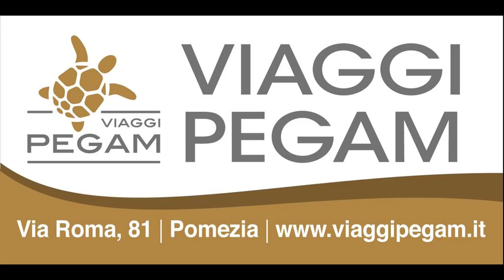Serie C2: United Pomezia vs Eagles Aprilia - highlights